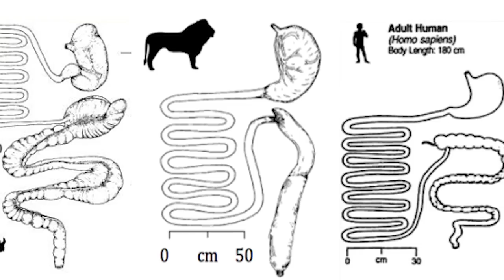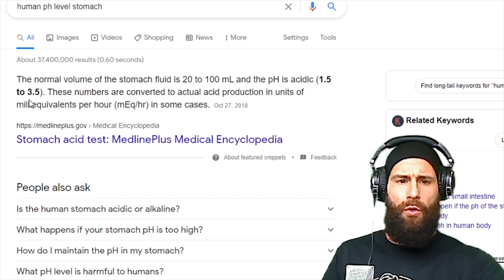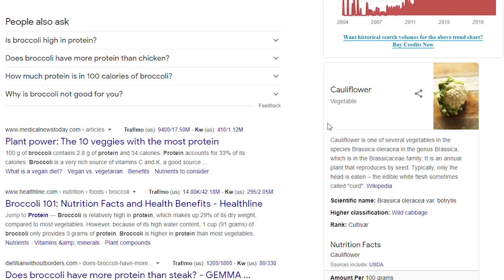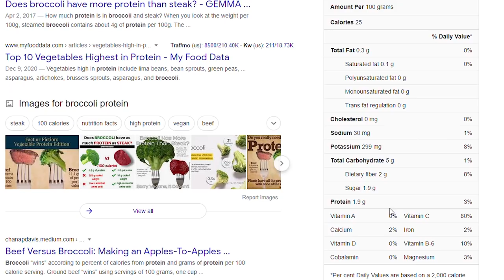Teal Swan : EVOLVE TO VEGAN !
Teal Swan also named Scott, Is a so-called spiritual Teacher and a Vegan.
In this interview, Teal swan talks about the classical Vegan Doctrine. About reducing Suffering, Evolving out of suffering, Evolution of eating Meat, The spiritual implications of eating vegetarian and vegan diets. She discusses as well, why it is beneficial for some to incorporate Eggs and Dairy Products like Goat Cheese into their Plant-Based Diets.
We will observe this doctrine from a Christian ( Orthodox ) Perspective and point out the flaws and the dangers.

ORTHODOXY AND THE KINGDOM OF SATAN :
ORTHODOXY AND THE RELIGION OF THE FUTURE